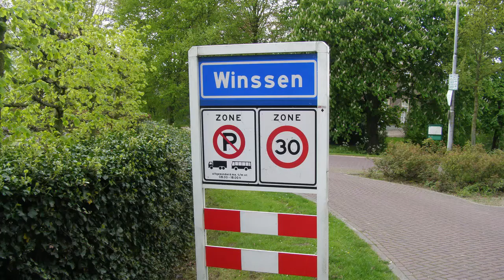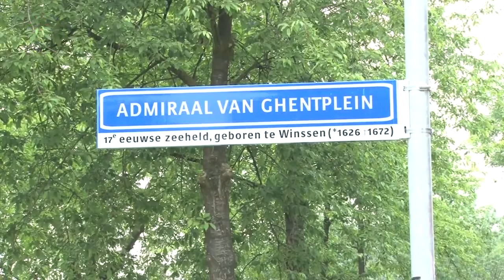Onthulling van het naambord van het Admiraal van Ghentplein in Winssen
Het dorpsplein in Winssen is officieel omgedoopt tot het Admiraal van Ghentplein.
Het tot nu toe naamloze plein is vernoemd naar de zeeheld Willem Joseph van Ghent, die geboren en gedoopt is in Winssen. Het plein werd zaterdag officieel geopend met een speciaal Van Ghent Event.
Tijdens de onthulling betoonden Mariniers en de Tamboers en Pijpers eer aan de eerste commandant van het Korps Mariniers, dat op 10 december 1665 werd opgericht.
Foto's en video door Jos. Meer op